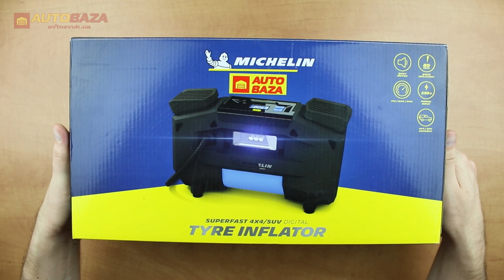Автокомпресор Michelin W12316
Приємного перегляду.)